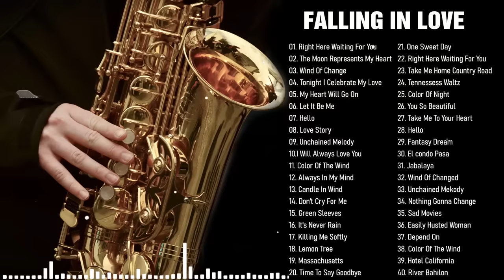Top 50 Saxophone Romantic Love Song Instrumental -The Very Best Of Sax, Piano, Guitar Love Songs